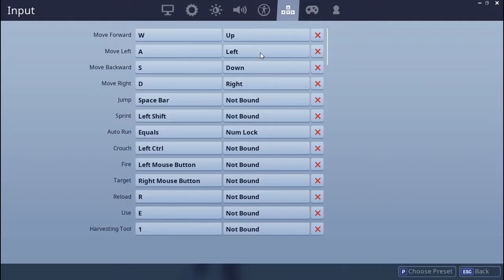I WAS SO CLOSE TO WINNING IN FORTNITE!(WORST CHOKE EVER!)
I CANNOT BELIEVE I WAS SO CLOSE TO WINNING!I CAME 2ND PLACE IN FORTNITE! :'-(